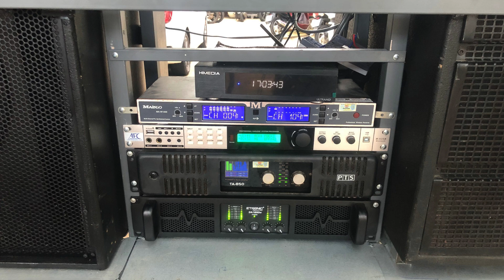LẮP ĐẶT DÀN LOA DI ĐỘNG, DÀN ÂM THANH CÔNG SUẤT LỚN DI ĐỘNG 0908815468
Chuyên cung cấp và lắp đặt hệ thống âm thanh ánh sáng: Bar, Hội Trường, Karaoke…
🏯 𝟏𝟎 Đoàn Kết, Phường Tân Sơn Nhì, Quận Tân Phú. TP. HCM